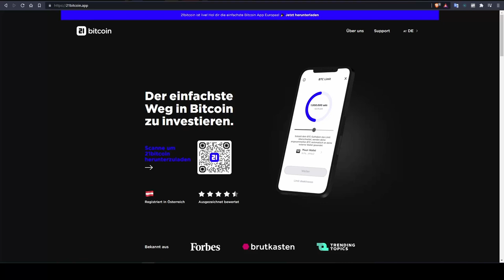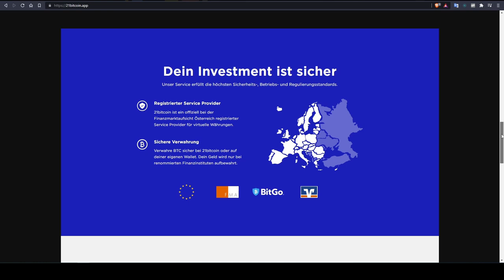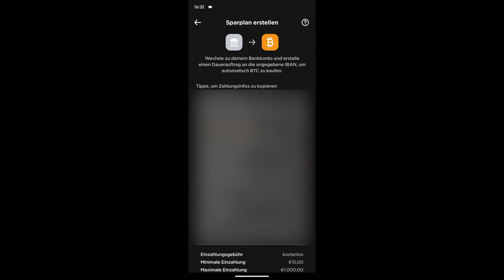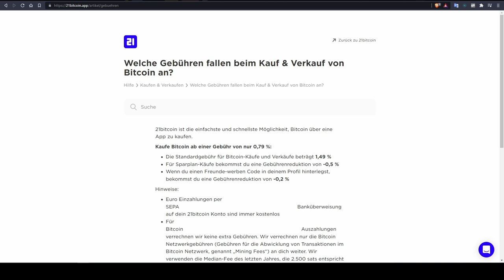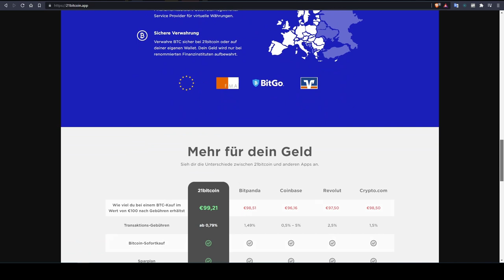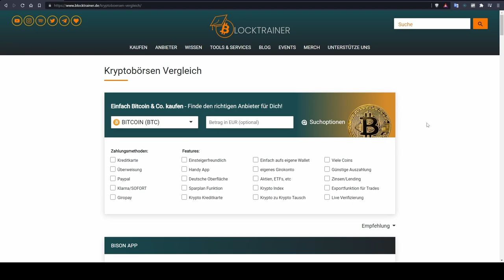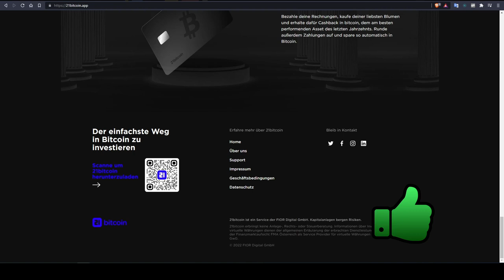05 - @21bitcoinApp App Review & Anleitung für günstigste Gebühren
▬▬▬▬▬▬  Relevante Video-Links & Quellen ▬▬▬▬▬▬

▬▬▬▬▬▬  Inhaltliche Korrektur ▬▬▬▬▬▬
Bei 4:24 zeige ich die Kaufkosten basierend auf dem Blocktrainer-Vergleich, der die Relai-Kurse sehr hoch angegeben hat. Nach eigenem Test kann ich die vergleichsweise schlechten Kurse nicht bestätigen, die Preise sind absolut in Ordnung und vergleichbar mit denen, die 21bitcoin angibt.

▬▬▬ Weitere Angebote zum Start in die Souveränität ▬▬▬
Inklusive Anmeldeboni für dich!
💰 Finanzen 💰
📈Aktien:
Deutsche Kryptobörse #2 (20% weniger Gebühren mit Code 4P6LT in der App)
💳Banking:

 - Werbung-
Euch entstehen dadurch keine Mehrkosten und ihr unterstützt den Kanal.
Bedingungen für Anmelde-Boni findet ihr auf den Seiten der Anbieter.

00:00 Einleitung
00:43 Eckdaten
01:40 Geld einzahlen
02:20 Bitcoin kaufen
02:45 Gebührenübersicht
03:05 Gebühren reduzieren
03:50 Freunde-werben-Code in der App eingeben
04:05 Versteckte Kosten?
04:19 Kaufkostenvergleich
05:14 Für die  Zukunft geplant
06:05 Fazit